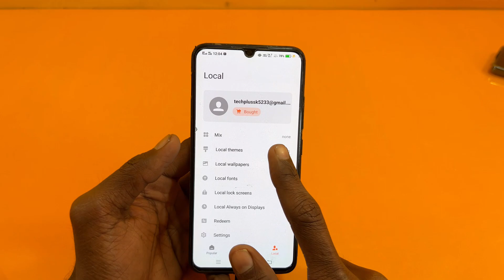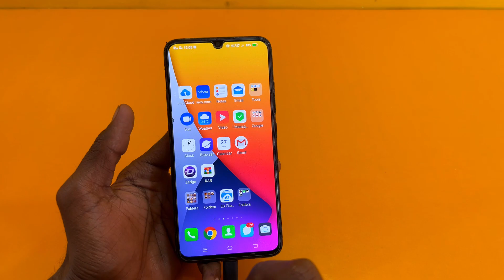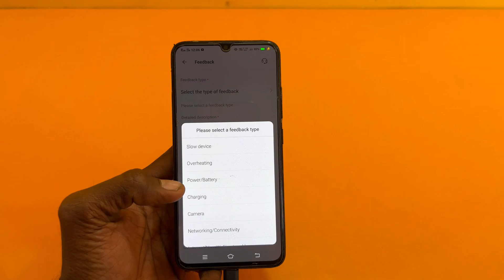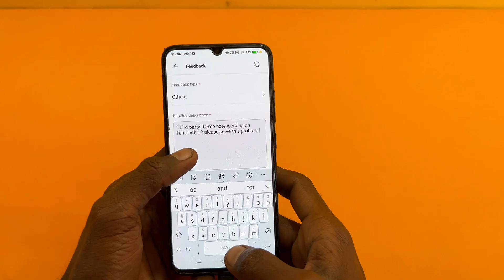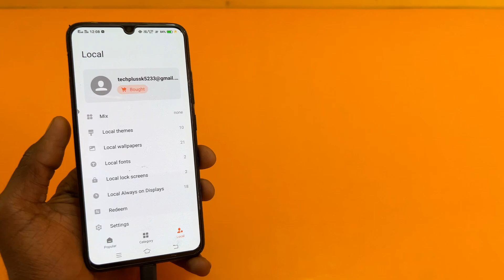how to solve funtouch Os 12 theme apply problem